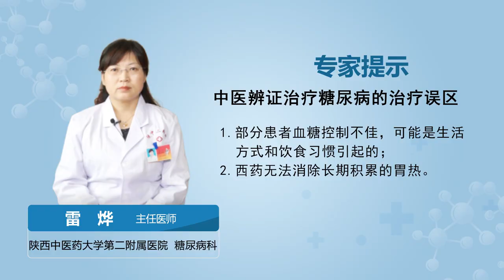【糖尿病科】中医辨证治疗糖尿病的治疗误区有哪些